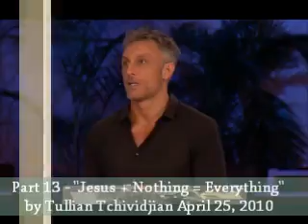Part 13 – "Jesus + Nothing = Everything" by Tullian Tchividjian April 25, 2010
“External Conformity will never lead to Internal Clean-up”…. From Colossians 3:14, Pastor Tullian shows us the Distinction of The Gospel from Legalism; and how the Apostle Paul never starts with what we must do; Paul always starts with what has already been done…Pastor Tullian is a Best-Selling Author, having written several books including: It Is Finished: 365 Days of Good News (2015), One Way Love: God’s Inexhaustible Grace for an Exhausted World (2013), and Glorious Ruin: How Suffering Sets You Free (2014).